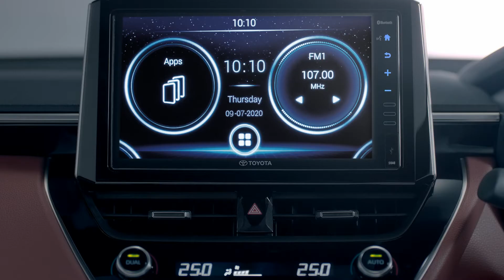All-New Corolla Cross : Adventure